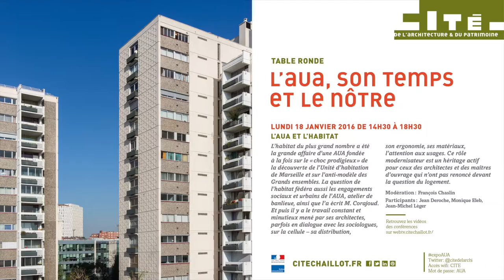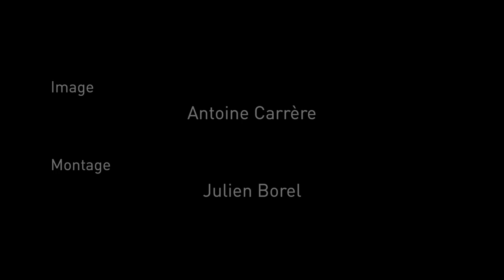L’AUA, son temps et le nôtre : 2ème partie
L’exposition et l’ouvrage Une architecture de l’engagement, l’AUA (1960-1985) ont mis à jour nombre de dimensions dans la production de l’Atelier, examinée de l’échelle du territoire à celle de l’intérieur. Ces travaux permettent de mieux situer désormais les apports et l’influence de l’AUA sur les débats du temps, et par là même d’enrichir la connaissance d’un segment de l’histoire de l’architecture française, le troisième quart du XXe siècle et la sortie des Trente Glorieuses, encore insuffisamment arpenté. Les débats rassembleront acteurs de l’AUA, auteurs du livre, historiens et critiques d’architecture, autour de trois thèmes :

L'AUA, la ville et le paysage
Lors du premier débat autour de l’AUA, le 30 novembre dernier, le rôle précurseur de l’AUA dans la définition et la pratique du projet urbain et paysager a été réaffirmé. Au sein de l’AUA, Jacques Simon puis Michel Corajoud ont joué un rôle majeur dans le processus transdisciplinaire qui a mené l’Atelier sur la voie du paysagisme urbain, approche qui s’est disséminée dans le monde entier au tournant des années 1990, à l’enseigne du Landscape Urbanism.

L'AUA et L’habitat
L’habitat du plus grand nombre a été la grande affaire d’une AUA fondée à la fois sur le «choc prodigieux » de la découverte de l’Unité d’habitation de Marseille et sur l’anti-modèle des Grands ensembles. La question de l’habitat fédéra aussi les engagements sociaux et urbains de l’AUA, atelier de banlieue, ainsi que l’a écrit M. Corajoud. Et puis il y a le travail constant et minutieux mené par ses architectes, parfois en dialogue avec les sociologues, sur la cellule – sa distribution, son ergonomie, ses matériaux, l’attention aux usages. Ce rôle modernisateur est un héritage actif pour ceux des architectes et des maîtres d’ouvrage qui n’ont pas renoncé devant la question du logement.

Construction et esthétique, esthétique de la construction
La pensée constructive de l’AUA s’inscrit dans une décennie 70 qui vit les architectes chercher prise, par diverses stratégies, sur une industrialisation lourde qui dominait encore l’économie de la construction. Avec Paul Bossard, l’AREA de Bernard Hamburger, l’Atelier de Montrouge puis Jean Renaudie, l’AUA a participé à la recherche d’amendements, à l’introduction d’innovations dans les processus, imaginé une industrialisation légère, ouverte, modulaire … Cette recherche de l’AUA s’exprime dans les débats du Plan Construction et surtout dans ses réalisations. Elles marquent les jalons d’une pensée sur l’industrialisation qui fut loin d’être linéaire. Elles définissent une esthétique qui en critique et corrobore à la fois les processus.

Modération, François Chaslin

Parmi les intervenants : Bernadette Blanchon, Paul Chemetov, Jean-Louis Cohen, Jacques Coulon, Jean Deroche, Monique Eleb, Jean-Michel Léger, Jacques Lucan, David Mangin